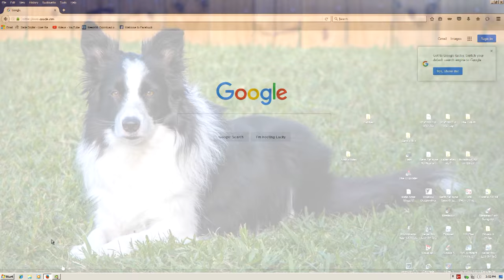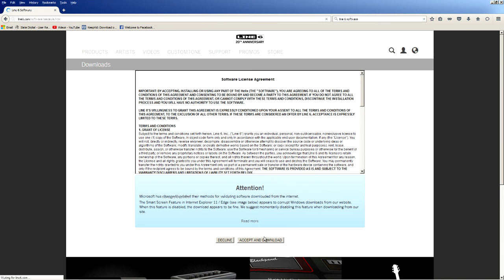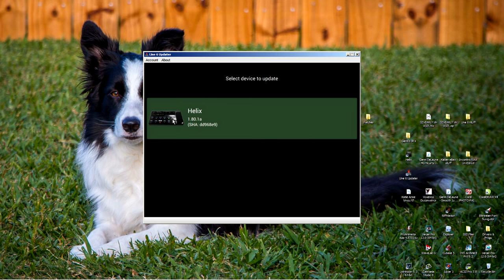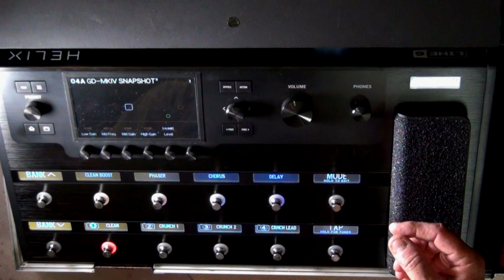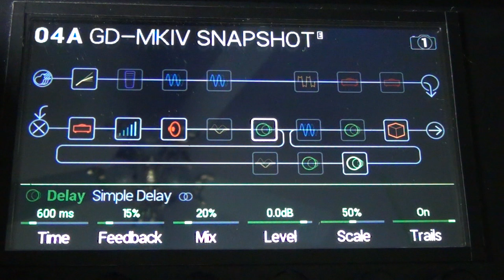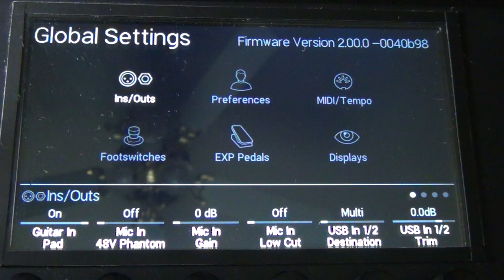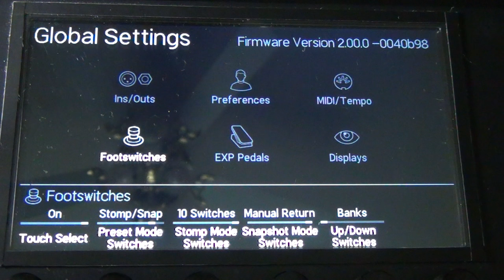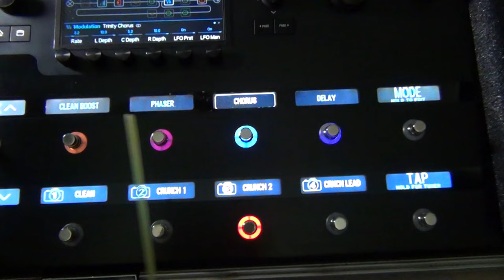Line 6 Helix SNAPSHOTS Presets Demo - by Glenn DeLaune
Here I demo my new Line 6 Helix SNAPSHOTS Patches. All of my Custom Helix Patches can be found